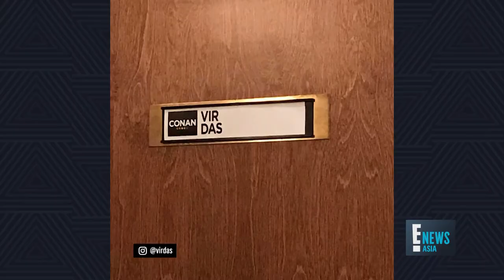Vir Das From Bollywood to Hollywood- Yvette King | E! News Asia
This stand up comedian has had us laughing all the way from Bollywood to Hollywood! Vir Das was recently in Asia on his World Tour when he spoke to our E! News Asia host Yvette King about how using humour to impress the girls turned into a stint on Conan O'Brien's show.

The E! News Asia team, Yvette King, Raymond Gutierrez, sisters Maria and Elizabeth Rahajeng, Matthew Ireton, Tigarah and Winnie Wen bring you the latest breaking entertainment, fashion and Pop Culture news. Featuring exclusive segments, celebrity highlights, trend reports and more.

About E! Entertainment:
E! is on the Pulse of Pop Culture, bringing fans the very best original content including reality series, scripted programming, exclusive specials, breaking entertainment news, streaming events and more. Passionate viewers can’t get enough of our Pop Culture hits including "Keeping Up with the Kardashians,” “Fashion Police,” "The Tonight Show Starring Jimmy Fallon", "Rich Kids of Beverly Hills" and “Botched.” And with new original programming on the way, fans have even more to love.